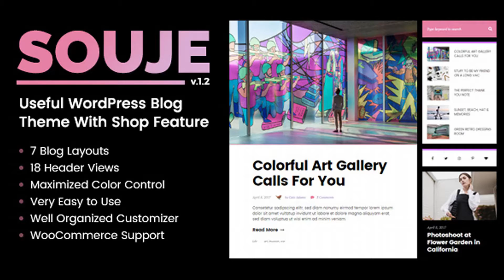Souje - Personal WordPress Blog Theme | Themeforest Website Templates and Themes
Souje is a personal WordPress blog theme. Fashion lovers, travelers, handmade item creators, trend followers and the ones who interest in any other kind of blogging can use it! If you’d like to sell some products in your blog, Souje can handle it too. It’s 100% compatible with WooCommerce plugin to let you have a shop page. Memorable and deterministic design makes the difference. Souje has been created in order to catch this principle. Not only that, we also cared about the native WordPress customizer too much to let you focus on enjoying your blog. We’re always keen to hear from people. Please do share your thoughts and ask us anything about Souje. We’ll be waiting excitedly to read your comments. Top Features Mobile Friendly & Responsive Design Souje Slider: Souje has its own responsive slider which you can directly insert blog posts into or create your own slides. WooCommerce Support Font Options: All Google Fonts included! You can use 2 different fonts at the same time. Also, you have a chance to set font sizes for some of the elements (Widget titles, menu items etc.). Translation via Customizer: Don’t need to get drowned in strange language files. Just use the native WordPress customizer to translate default phrases into your language. Maximized Color Control Very Well Organized Customizer Show/Hide Almost Everything Super Light Structure and High Performance on Any Platform No Coding Knowledge Required Very Easy Usage 7 Different Layout Options: 1 Column 1 Column + Sidebar 2 Columns 2 Columns + Sidebar (1 + 2) Columns + Sidebar 3 Columns (2 + 3) Columns 18 Header Views 6 Widget Areas: Sidebar – Default Sidebar – Post Sidebar – Page Sidebar – Static Front Page Sidebar – Archive Footer Widgets 12 Custom Widgets: Souje Widget: Recent/Random Posts Display the most recent or random posts. Souje Widget: Popular Posts Display the most popular posts. Souje Widget: Category/Tag Posts Display the posts belong to a specific category or tag. Souje Widget: Selected Posts Display the posts you’ve selected. Souje Widget: Post Display a single post. Souje Widget: Image Display an image with an optional title. Souje Widget: Recent Comments Display the latest comments. Souje Widget: Social Show your social account icons. Souje Widget: Search A search form for your site. Souje Widget: Ads You can place your Ad code into this widget. Souje Widget: Empty Space An extra empty space between your widgets. Have You Seen Hunted? Souje Other Features Demo Content Included Child Theme Included Featured Image Settings 4 Post Formats: Standard, Gallery, Video and Aside Sticky Header Column Options for Footer Widgets Hide Specific Posts/Categories on Blog Homepage Unlimited Color Options 19 Social Accounts Available including VK Contact Form 7 Support Instagram Slider Widget Support MailChimp for WP Widget Support Q2W3 Fixed Widget Support (Fixed Sidebar) Google Maps SEO Optimized W3C Validated Have You Seen Baxel? Need Support? Please don’t hesitate to ask anything. We’re ready to help you on our comments page! and submit a ticket. Release Notes

 v.1.2 / February 9, 2018

 + WooCommerce 3.3.1 update.

 v.1.1 / February 5, 2018

 + A bug fixed where the product pagination disappears on mobile.

 v.1.0 / February 1, 2018

 + Initial release.

download Souje - Personal WordPress Blog Theme | Themeforest Website Templates and Themes